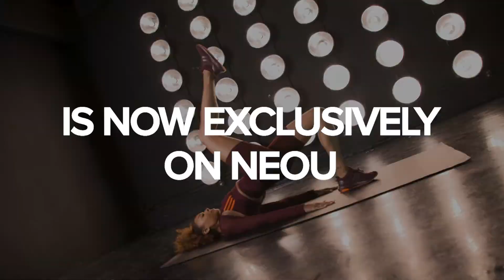INTRODUCING: FitChoreo with Ashley Everett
Get ready to move and groove with international dance superstar, Ashley Everett! After sharing the stage with Usher, Nicki Minaj, Ciara, Ne-Yo, Jennifer Lopez, and Beyonce, Ashley has combined her love of choreography with her passion for fitness to bring you FitChoreo.

Combining the functionality of a HIT workout with Ashley’s signature choreography, these rhythm-based workouts will make you work hard and leave you feeling accomplished and the best you’ve ever felt. No equipment necessary -- all you really need is a little bit of rhythm to have a whole lot of fun! Welcome to FitChoreo!